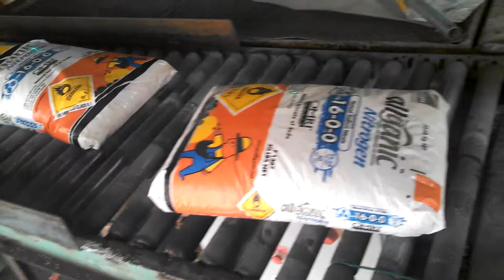Palletizer Webbers falls Oklahoma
Palletizing 50# bags